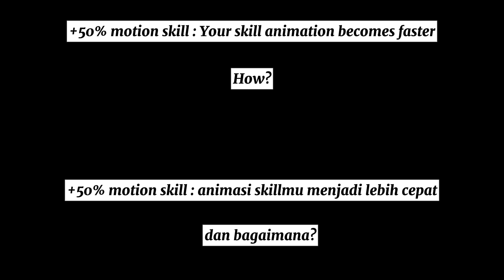Guide & Build 2H Sword for Newbie! Low Budget! - Toram Online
Toram Online - Build 2HS lvl 125 ini berisi tentang status, skill, combo, buff, dan equipment yang dipakai untuk job 2H
jika kalian sudah mengambil skill tempur critikal kalian bisa mengambil brave aura setelah mengambil skill meteor breaker(lvl 150)

Build 2H Lv 150
Coming Soon